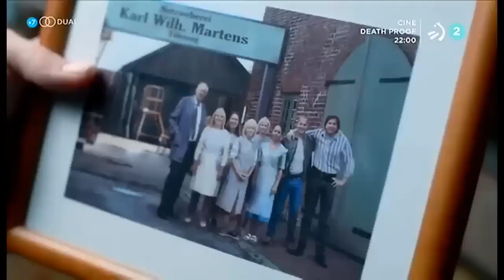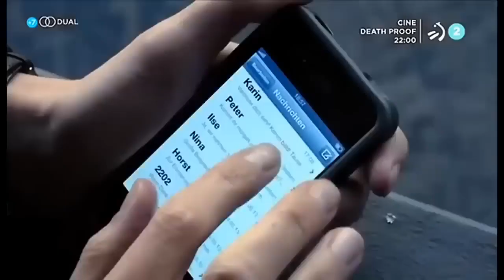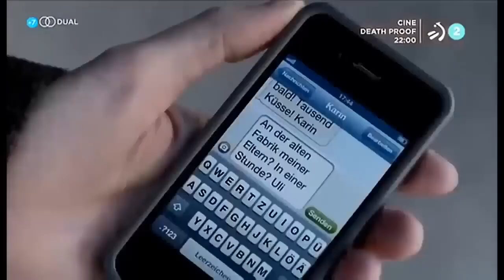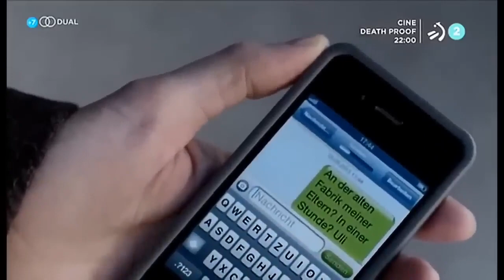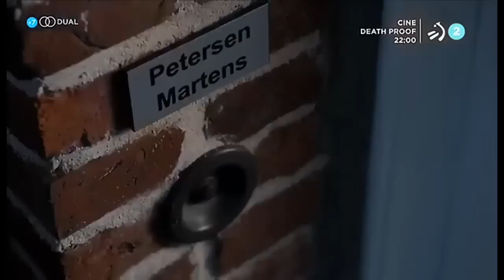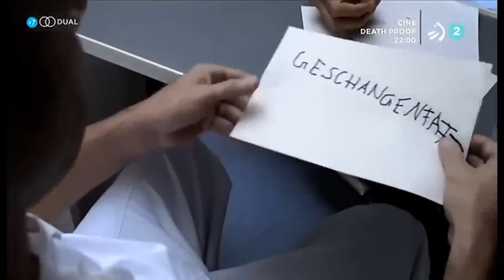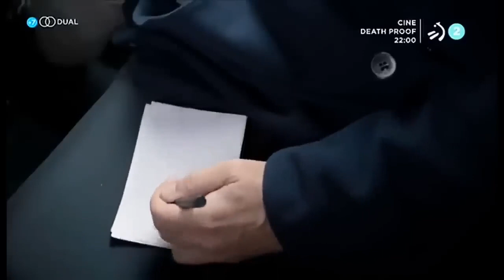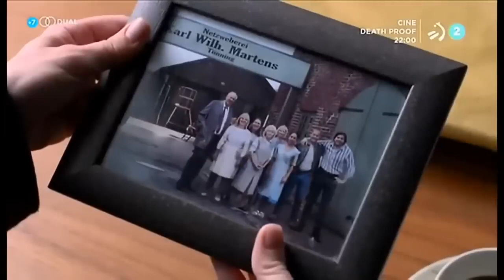Películas de Amor y Suspenso La Pérdida de la Vida Real En Español Latino Completa - EXCELENTE PELI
PELICULAS EN ESPAÑOL Y FULL ACCION:
Pelicula de amor y suspenso - LA PERDIDA - Pelicula de al vida Real - Pelicula em español

MUSICA FREEE  sin Copyright:
cancion free una navidad feliz, por Michael Ramir C., cancion free sol y su hija, Sun and His Daughter, by Eugenio Mininni, MUSICA FREEE  sin Copyright: - LEVANTANDOME MAS ALTO - Raising Me Higher - by Ahjay Stelino,
MUSICA FREEE  sin Copyright: - La vida es un Sueño - Life is a Dream - by Michael Ramir C.,
MUSICA FREEE  sin Copyright: - baila conmigo - Dance with Me - by Ahjay Stelino
MUSICA FREEE  sin Copyright: - profundo urbano - Deep Urban - by Eugenio Mininni

LOS MEJORES TUTORIALES INFORMATICOS Y DE COMPUTO, PRIMEROS EN TECNOLOGIA DE PUNTA.
cambiar theme en Wordpress, subir theme divi a wordpress, Como subir manualmente los temas en wordpress